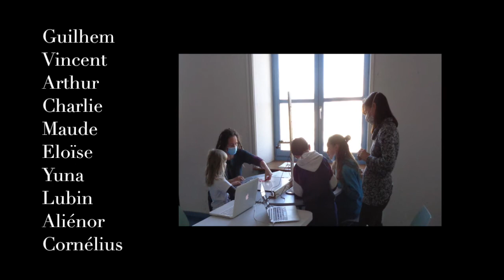La poule aux œufs multicolores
Film d'animation réalisé par des enfants à l'occasion d'un atelier avec Jean-Noël Criton.